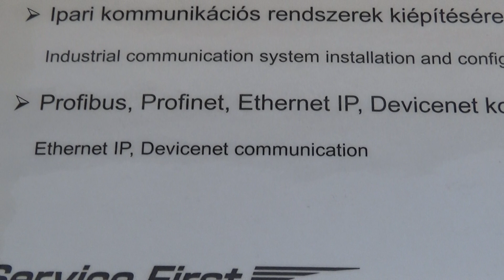FANUC Robot Tréning Állomás, FANUC Székházavató, 2018., v180517-2-058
FANUC Robot Tréning Állomás, FANUC Robot Training Station, Ipari kommunikációs rendszerek kiépítése és konfigurációjára/ For communication sístem installation and configuration, Profibus, Profinet, Ethernet IP, Devicenet kommunikáció/ Profibus, Profinet, Ethernet IP, Devicenet communication, a székházavatón. Robot, robotok, rendezvény, bemutató, FANUC Székházavató, 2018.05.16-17., Törökbálint.